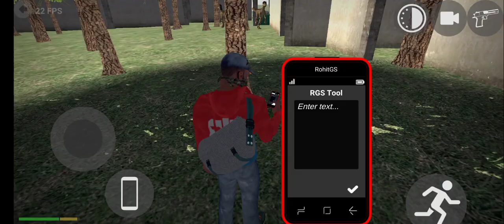Indian bike driving 3D my jurrasic park